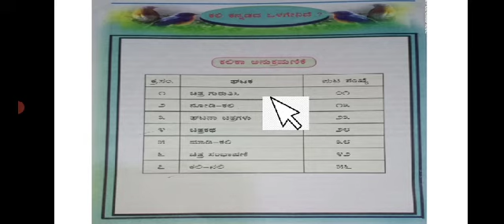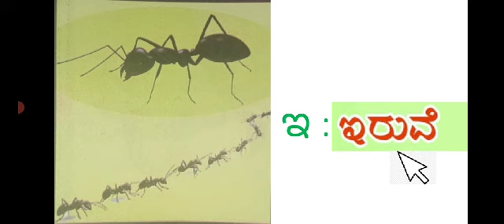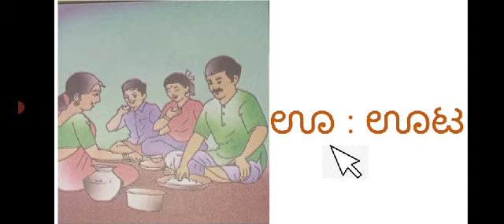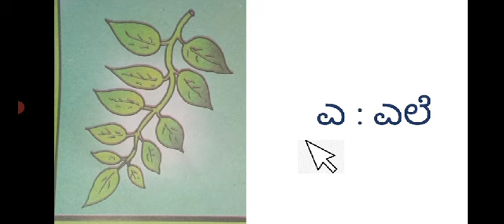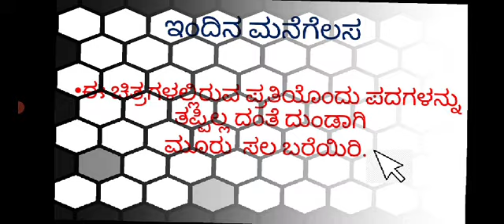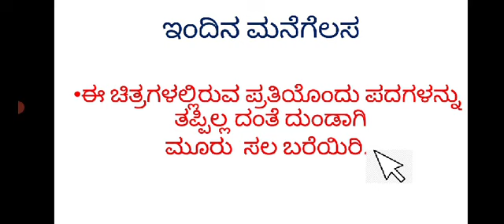CLASS I.KANNADA.ಘಟಕ೧.ಚಿತ್ರ ಗುರುತಿಸಿ.ಭಾಗ-೧